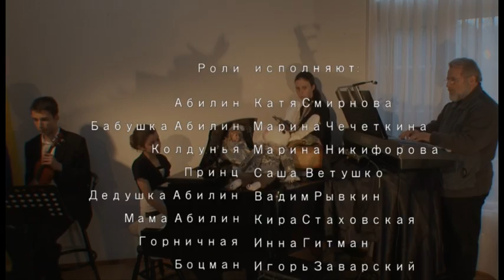ХД 2011 Кролик Эдвард 01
Удивительное путешествие Кролика Эдварда в исполнении Хора Домашнего, 2011 год, часть 1